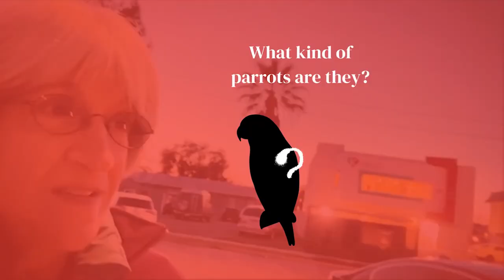COVER: Why parrots, godwits, and bushtits are so good for San Diego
They like palm nuts, eucalyptus gumnuts, not native plants.
Interview and story by Bill Manson.

The San Diego Reader is an alternative newspaper published every Thursday focusing on local events, dining, music events, movies,  neighborhoods, and arts.